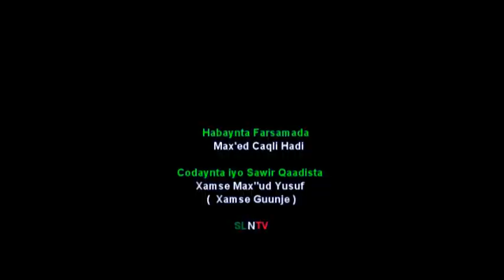Talaalka iyo Nafaqaynta Xoolaha ee Degmada Ceegaag Gobolka Saraar